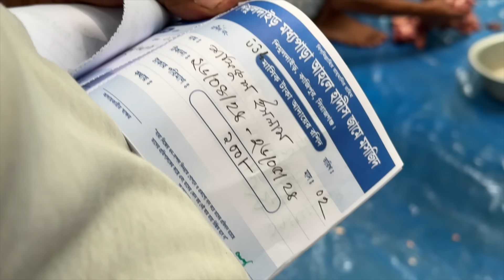৫৫ বছর পর প্রথম গ্রামে ঈদ করলাম || Celebrating Eid Al Adha in a Village of Bangladesh. Eid Vlog #3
গত চল্লিশ বছর ধরেই কুরবানি দেই আমেরিকায়। এবার বাংলাদেশের এক গ্রামে এসেছি কুরবানির ঈদ করতে।
সেই পাঁচ বছর বয়সে ঈদ করেছি গ্রামে নানা বাড়িতে। ৫৫ বছর পর আবার এসেছি। ইব্রাহিম ভাইয়ের গ্রাম সিরাজগঞ্জের কাজিপুরের শিমুলদাইড়। স্রোতস্বিনী যমুনা পারের এই গ্রামেই ঈদ করছি আমরা।

Eid al-Adha, commonly translated as the Feast of Sacrifice and also known as Yawm an-Nahr, is the second of the two main Islamic holidays alongside Eid al-Fitr.

Mohammed Al-Farook
Jamai Bou Production